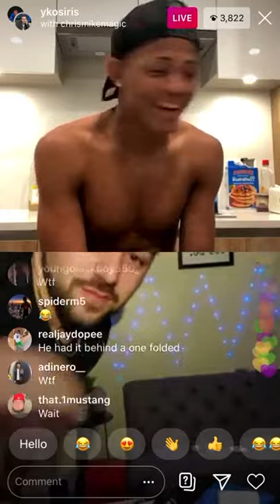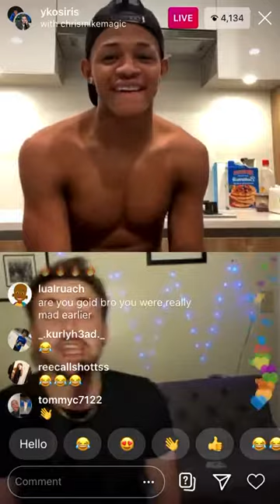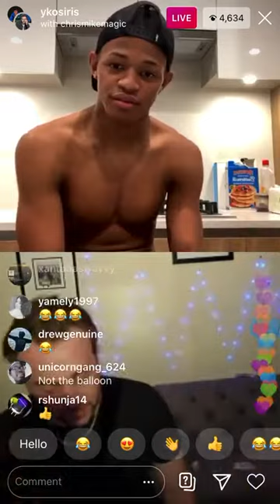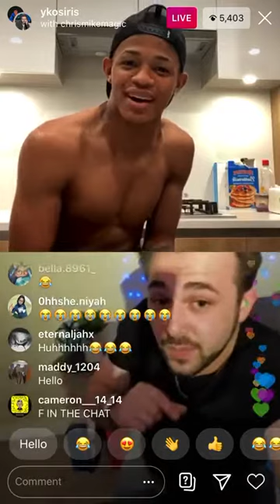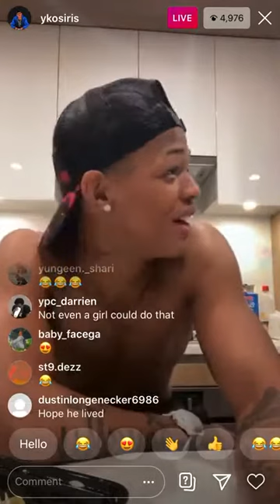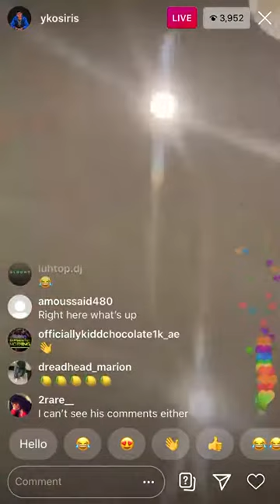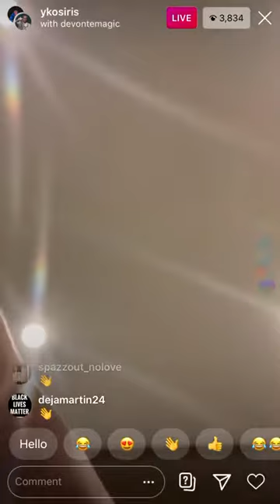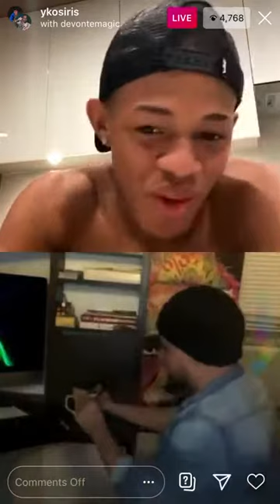YK Osiris with a Magician on Instagram Live (5/31/2020)